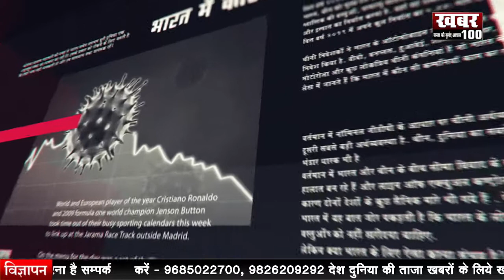|| देश की जनता कितनी जागरूक ||